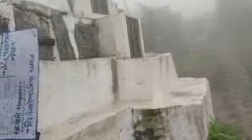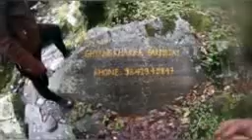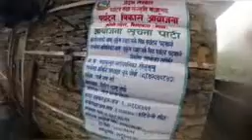ghyangkharka pick (उचाइ ३७०० मिटर अग्लो छ) अनि साथै हामी ले त्यो देखि ने सबै दृश्य देखाउने छौँ।🙏🙏🙏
ghyangkharka pick (उचाइ ३७०० मिटर अग्लो छ)
हामी ले त्यो  देखि ने सबै दृश्य देखाउने छौँ।
songs Baari
Edition you cut apps